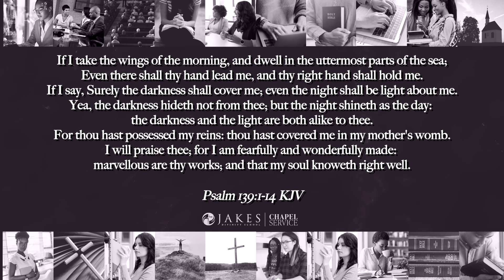Join us for JDS Chapel Service with Elder Christie Dobbins! [Thursday, April 11, 2024]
Our weekly Jakes Divinity School chapel service is streaming RIGHT NOW, so hop online and join us! You’ll experience a call to worship, a call to reconciliation, worship through music, prayer, and scripture, and much more. This will be a wonderful time to be encouraged and poured into by godly men and women. You’ll leave feeling refreshed and ready for the remainder of the week.

These services are now available online every Thursday at 12 p.m. CT. Watch on YouTube.com/TDJakesOfficial or through JakesDivinity.org. We look forward to sharing this special time with you every week. See you there!

Attach your seed to this anointing, sow into good soil! Text JDSGIVE [space] and dollar amount to 28950 [Example: JDSGIVE 50 (for a donation of $50)]